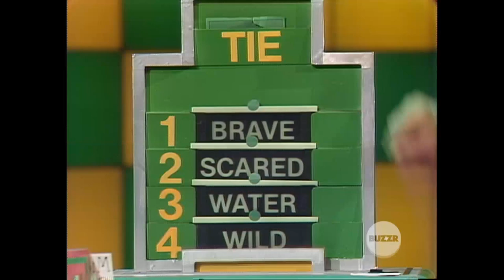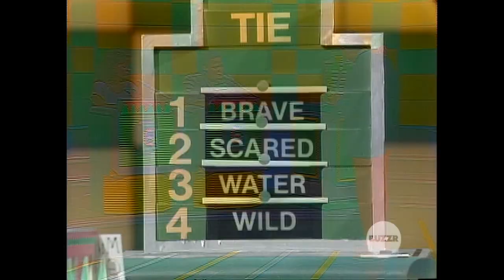Match Game Hollywood Squares Hour (May 28, 1984)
Match Game Hollywood Squares Hour | 149 | May 28, 1984

With: Mindy Cohn, Lynda Goodfriend, Lauri Hendler, David L. Lander, Eddie Mekka, Erin Moran, Nedra Volz, and Michael Winslow